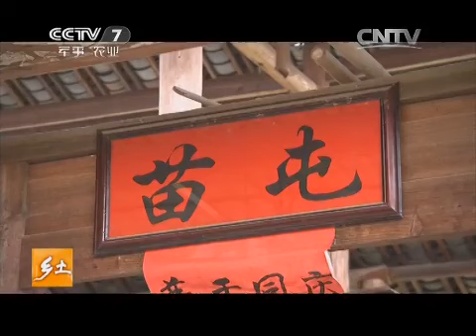20150525 乡土 梅林村的大日子